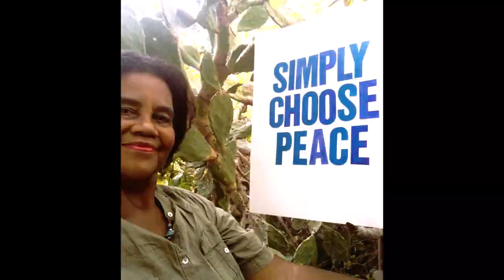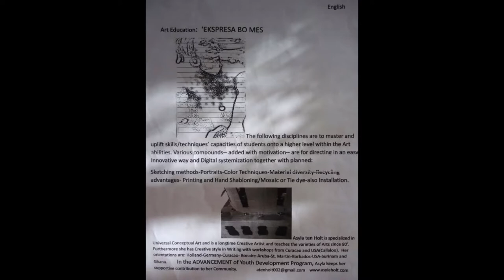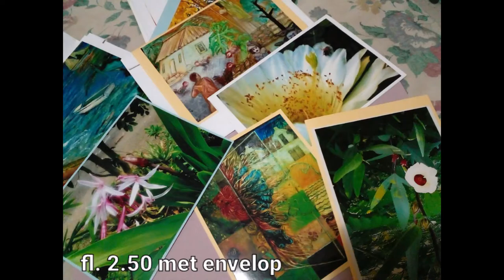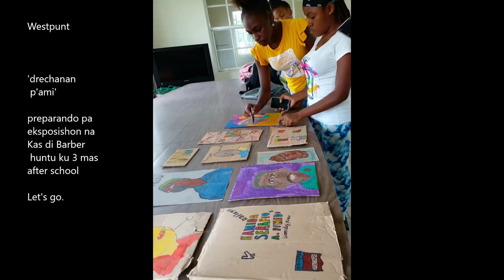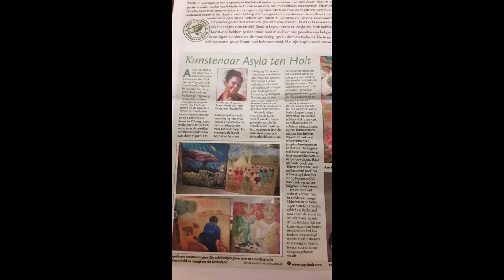Funark '89 - arte kreativo Bandabou 5 aña (5 years) in Bandabou area)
5 years offering a Variety of creativity at after-schools in countryside Bandabou in Curacao, More
This long-existing Funark foundation decided after 33 years of existence to turn to marginal areas in Bandabou and help out the leaders with Visual arts projects in a more modern form.
With coaching programs Asyla ten Holt
A contribution is heartfully accepted:
Beneficiary Bank: PSB BANK NV in Curacao
Swift code: PBBPCWC1
Name acc: Fundashon Funark with Account No 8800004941
in Curacao - Dutch Caribbean